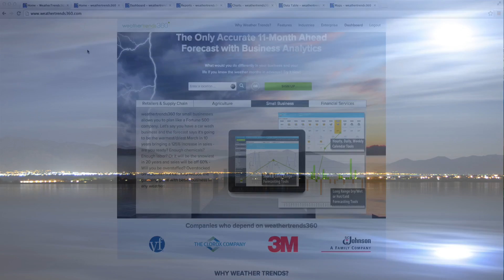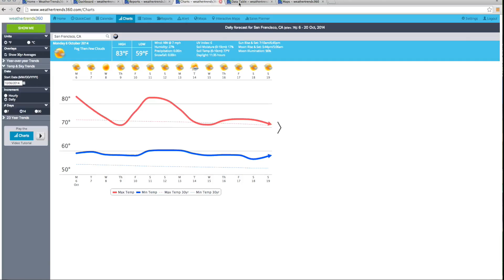New Website Overview